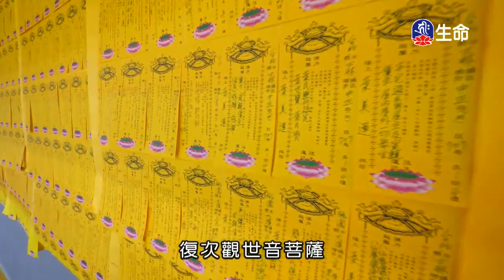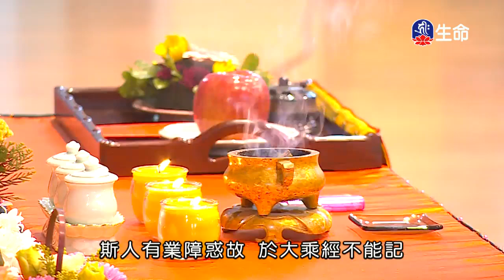地藏菩薩本願經-3_(lifetv_20200515_17:00)